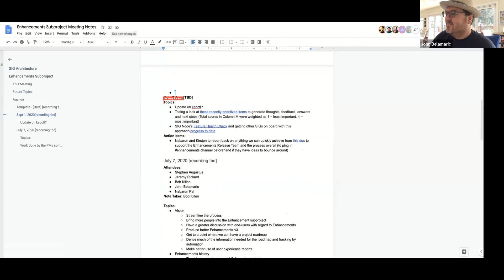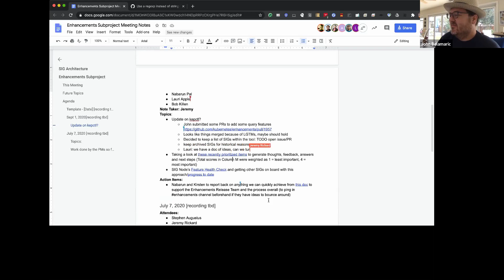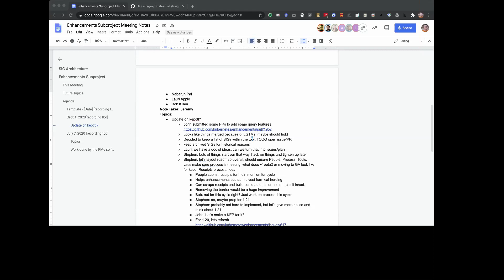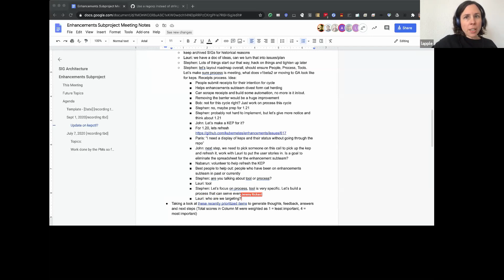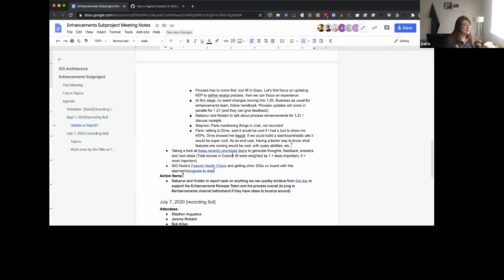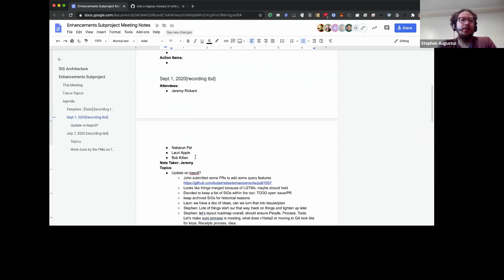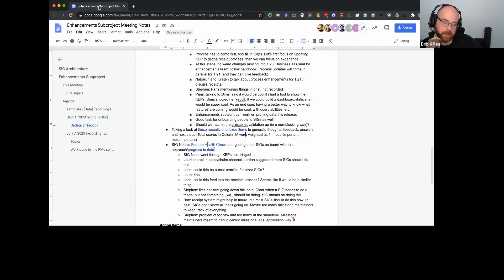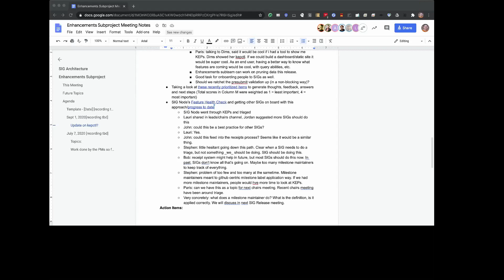20200901 SIG Arch Enhancements